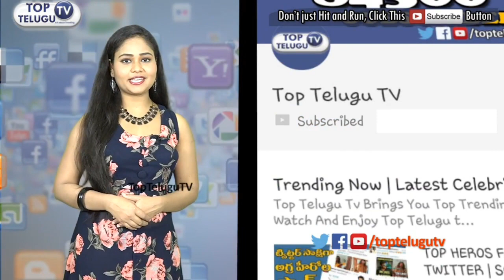Hero Srikanth First Time Reacts On Pawan Kalyan Political Career | Janasena Party | Chiranjeevi PRP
Hero Srikanth First Time Reacts On Pawan Kalyan Political Career | Janasena Party | Chiranjeevi PRP | Political Entry | Top Telugu TV

Srikanth is an Indian film actor, who is known for works predominantly in Telugu cinema. He has received two state Nandi Awards, and one Filmfare Award South. He has starred in films like Swarabhishekam, which won the National Film Award for Best Feature Film in Telugu for 2004, and Virodhi, premiered in Indian panorama section, at the 2011 International Film Festival of India. Sri Rama Rajyam also had a special screening at International Film Festival of India on 28 November 2011.